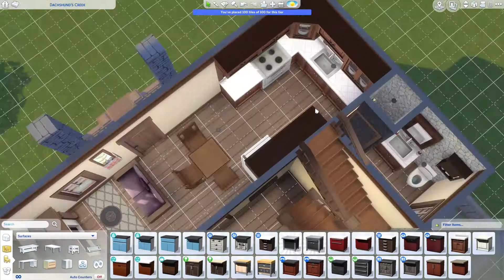Small Home Family Craftsman | Sims 4 Speed Builds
I love the challenge of using Tiny Living, so I made a small home inspired by the craftsman style.

EA ID: MissLilyLux